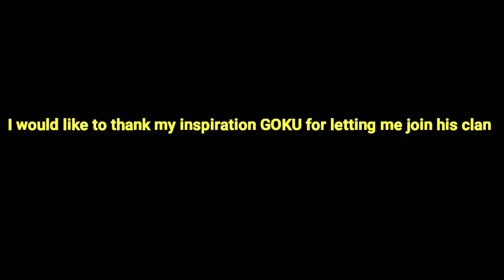I joined ENDGAME ! - Pubg Mobile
Servers that supported me during my time as a Critical Ops Content Creator and still make me better not only as a CC but as an individual :